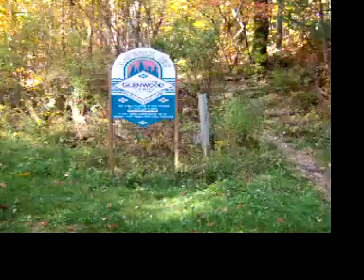A Hike in the Fall